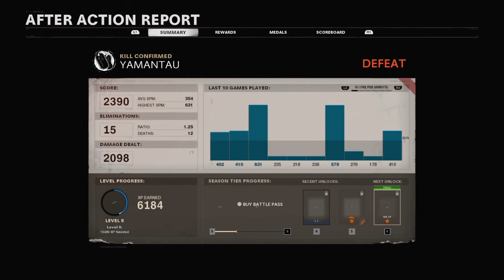COD Cold War: Kill Confirmed Gameplay 10